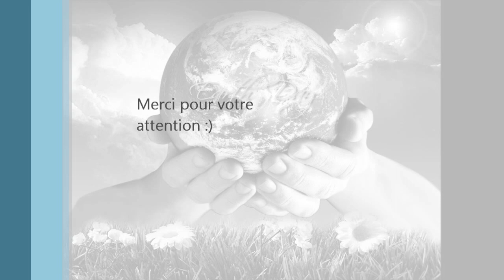Teleperformance Tunisie For Fun Festival 2013-musique-HAMZA Imededdine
candidat : Hamza Imededdine
catégorie : musique
earth song michael jackson

relation entre le thème du concours "making dreams come true" et la chanson choisie est :
le rêveç qu'on veut qu'il devienne réalité c'est que le peuple de toute la planète vive en paix et n'aura pas faim comme c'est le cas en Afrique ou des millier d'enfants meurent de faim